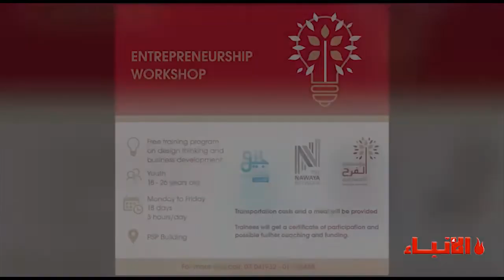فيديو_الأنباء: "الفرح" اختتمت مشروع ريادة الاعمال بابتكارات إنمائية بناءة